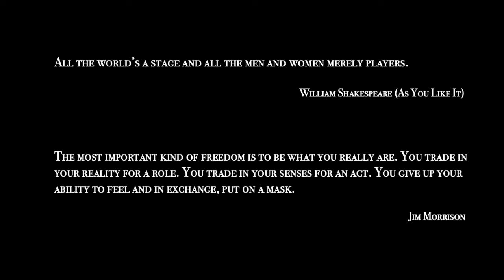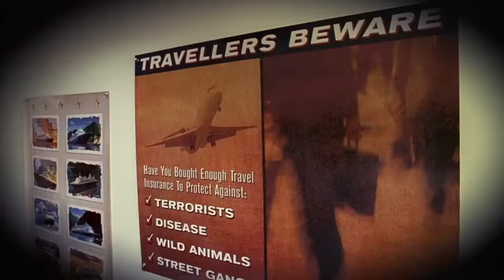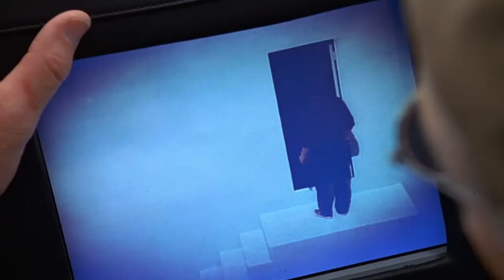The Truman Show (1998): Perception Is a Fingerprint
Despite all the powerful themes of surveillance, consumerism, reality TV, free will, etc. that that are evoked throughout the film, I think it’s worth dissecting what makes the Truman Show possible. Because the idea of Truman goes beyond his show or his character or even the actor playing that character… the idea of Truman extends to all of us.

You’re watching SVM, I’m your host Emma and this is my take on The Truman Show.